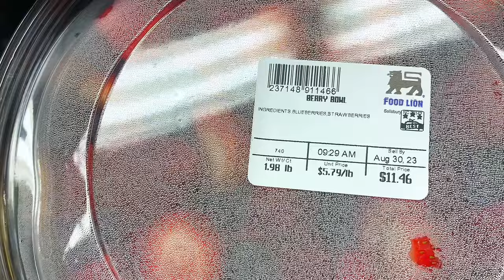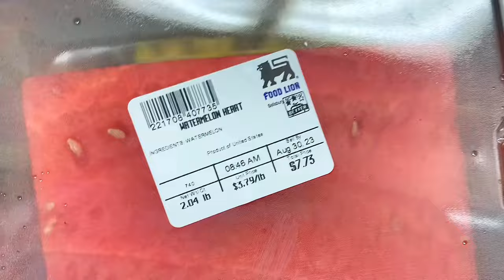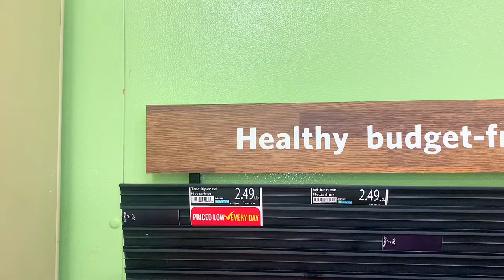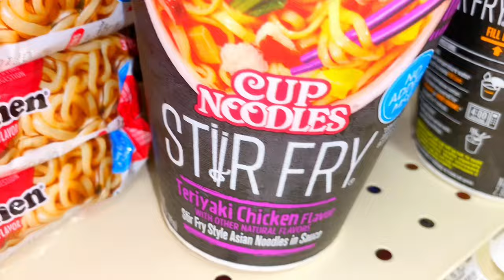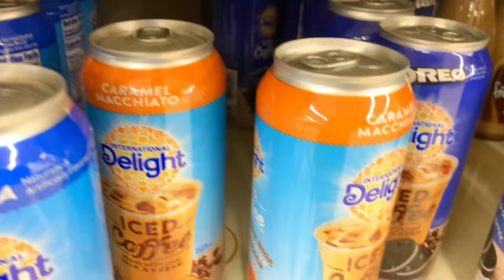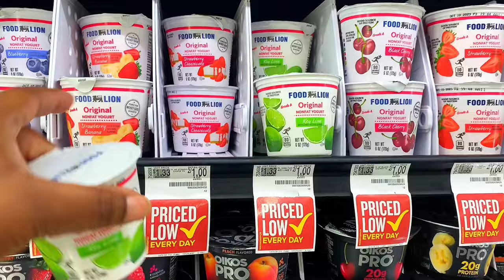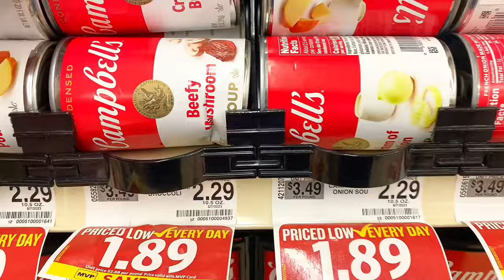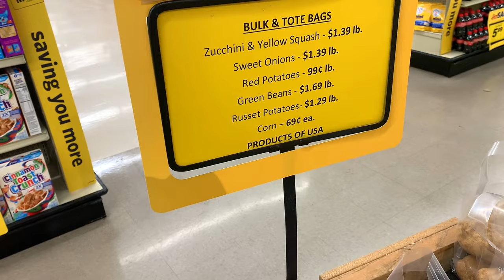FOOD STAMPS | FOOD LION | GROCERY SHOP WITH ME!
FOOD STAMPS | FOOD LION | GROCERY SHOP ME! ​⁠ My name is Avis. I am a mom of 5 all together but…..we are a family 6, 2 adults, and 4 children. On this channel, I do Vlogs, lifestyle vlogs, and lots more. If you enjoy the content, come on and join the family, as I am on this YOUTUBE journey.

Our Birthdays
Avis 1/22
Antonio 2/22
Trice 1/16
AJ 1/24
Taisha 6/3
Ameer 6/8

Music